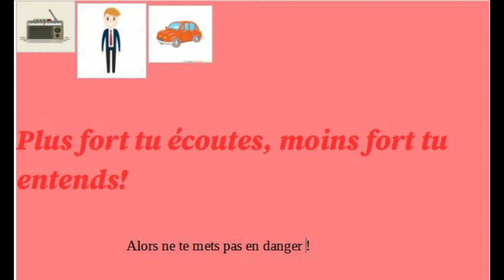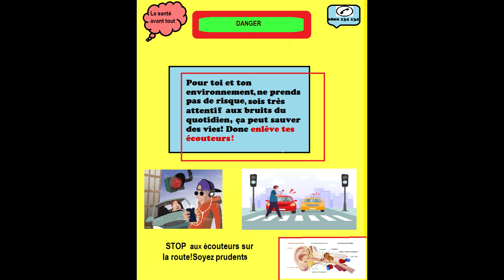5e3 - Collège Arsène Lambert - Lencloître - EPI Risques auditifs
La 5e3 alerte sur les risques auditifs et sur le manque d'attention.
Arts Scène Lambert